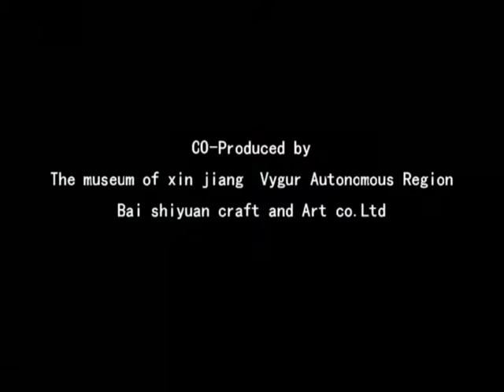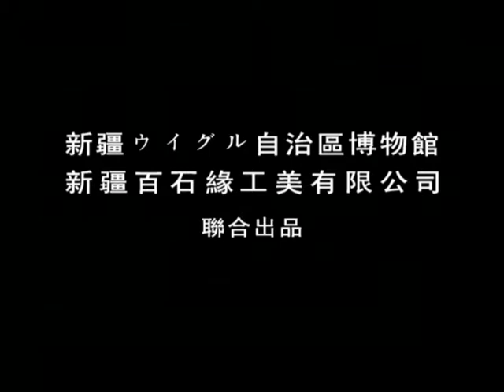Ancient Remains of XiJiang People (2 English - Janpanese)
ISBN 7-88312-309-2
Copyright:
The museum of  Xijiang Uyghur  Autonomous Region China